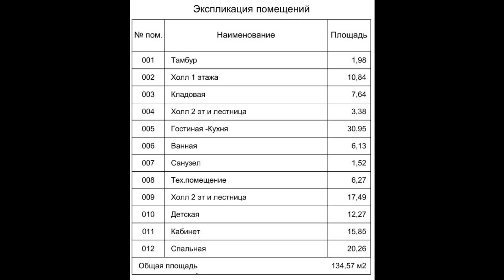ТЭП моего дома